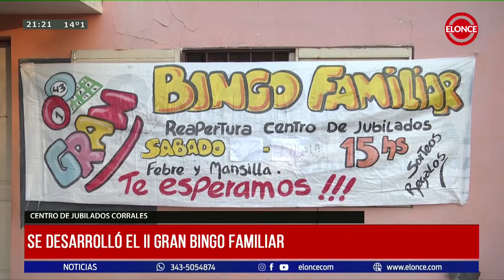Se desarrolló el II Gran Bingo Familiar